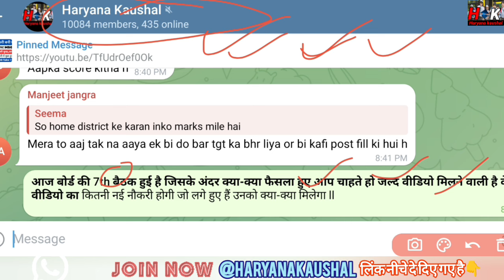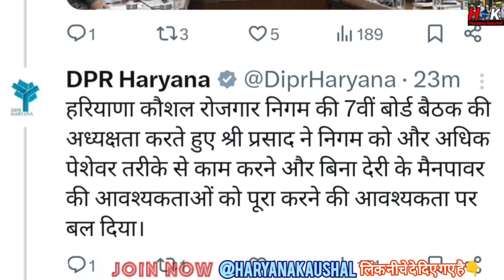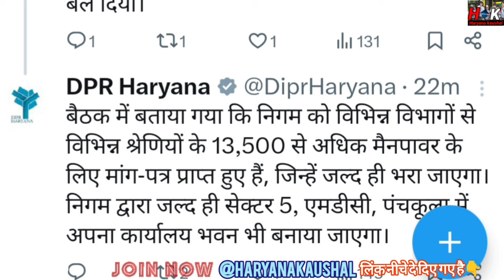HKRNL 7वी बैठक खत्म !! क्या क्या फैसले हुए !! 13500 बंपर भर्ती !! कर्मचारियों की समस्या दूर